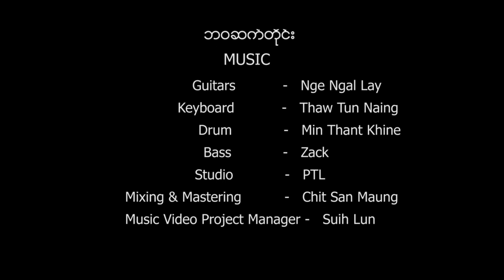ဘဝဆက်တိုင်း_ငဲငယ်လေး Nge Ngal Lay (Official MV)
Artist_Nge Ngal Lay
Composer_Nge Ngal Lay
Copyright by Tay Than Thar

🎧တေးသံသာမှာသီချင်းနားထောင်ပါ🎧